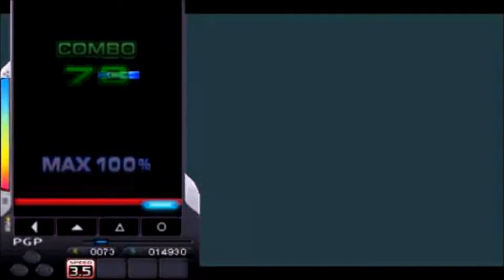ゆっくりDJMAXをプレイしたよ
またまたゆっくりの音ゲー実況です。
　やっぱりいろいろ声が入らないと安心できますね